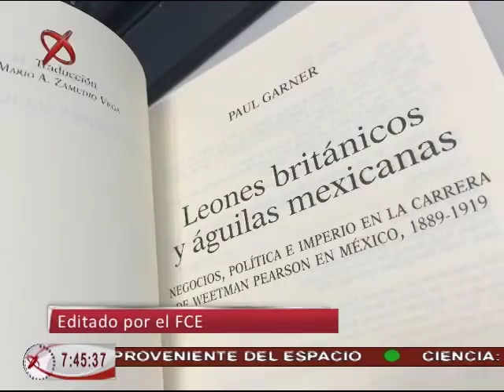17/02/15 Arte y cultura - Dalia Balp